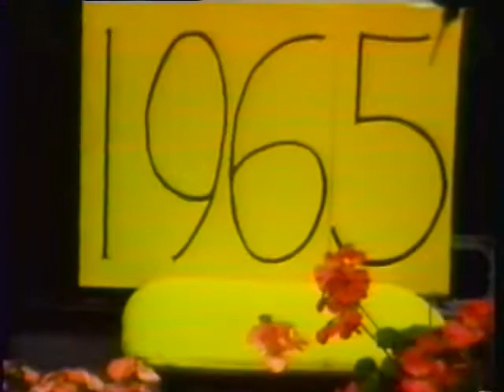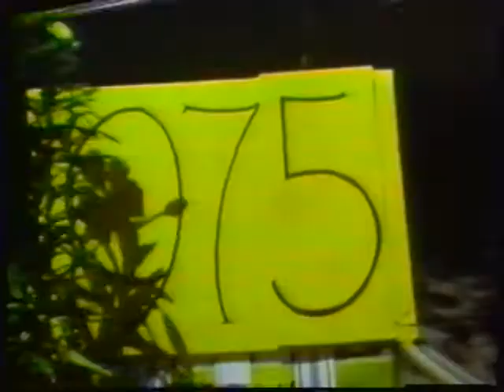Magovern Family Videos 1962 to 1984 22 years, plus Christmas 1988.